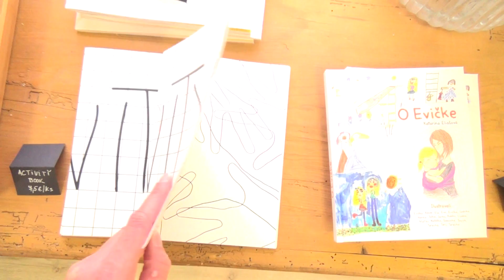U Dobrožrúta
Dada a Matúš hľadali recept na chlieb 12 rokov. Až keď s ním boli naozaj spokojní, začali ho ponúkať vo svojej pekárni